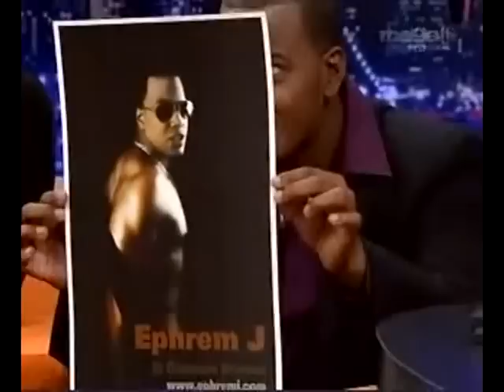LA PIPI Y LA LOLA con un Moreno de Curazao.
la pipi (Carlos Marrero) y la Lola (Gustavo Rios) se encuentran con el cantante curazoleño EPHREM J. en el programa ESTA NOCHE TU NIGHT de Alexis Valdes.